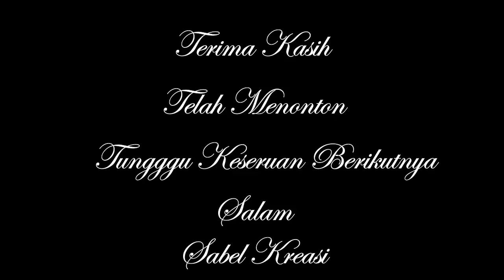DANAU LEMELU !!! Surga Tersembunyi di Banggai Sulawesi Tengah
Assalamualaikum Wr.Wb
Kembali lagi Sabel Kreasi dengan mengexplore Keindahan alam Indonesia tepatnya daerah Sulawesi tengah yaitu DANAU LEMELU !!! Surga Tersembunyi di Banggai Sulawesi Tengah
Danau Lemelu adalah salah satu tempat wisata alam yang berada di Pulau Peling, tepatnya berada di Desa Lemelu, Kecamatan Bulagi Selatan, Kabupaten Banggai, Sulawesi Tengah. Danau yang berada di ketinggian dan  perbukitan yang suasananya sangat indah dengan sejuta pemandangan batu-batu vulkanik, tidak kalah indahnya dengan pesona bawah airnya yang begitu mempesona, selain airnya jernih dan warna yang hijau merupakan daya pikat danau ini.